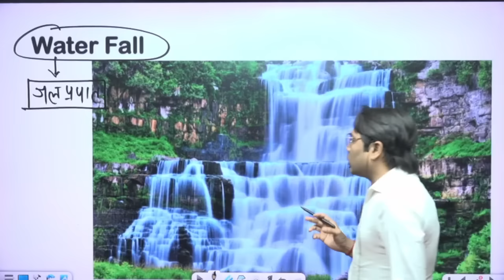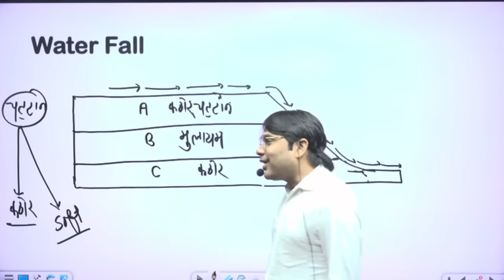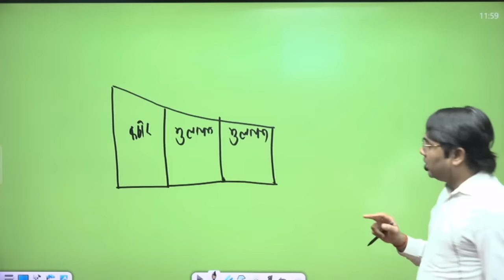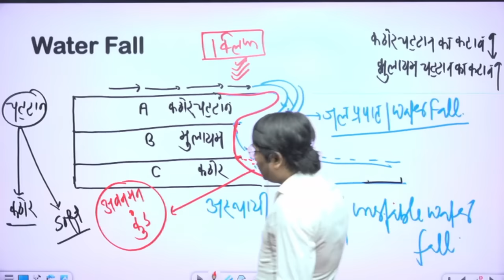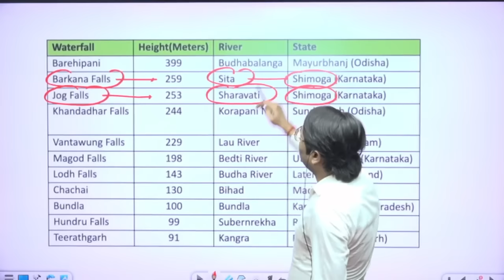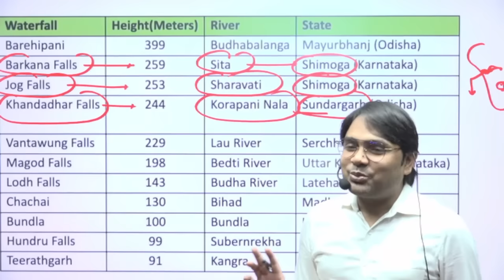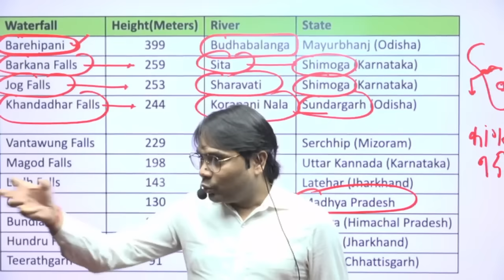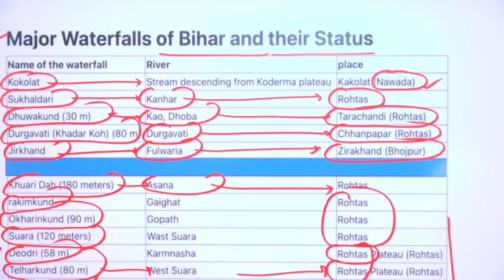Important facts of Waterfall || जलप्रपात के महत्वपूर्ण तथ्य || By Ajeet Sir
khanglobalstudies com
geography of bihar bpsc
geography of bihar for bpsc in hindi
Ajeet Sir
jalparpaat
Waterfall
जलप्रपात